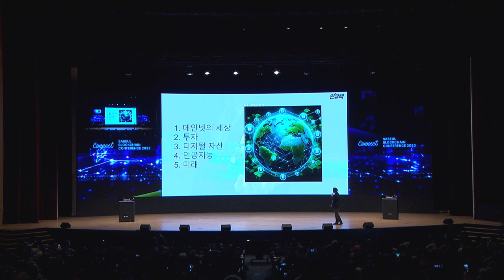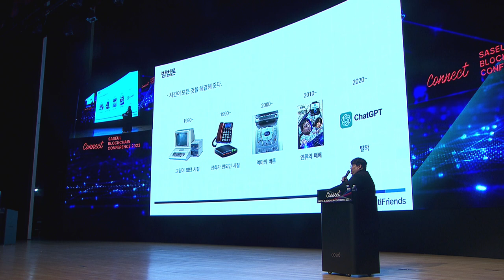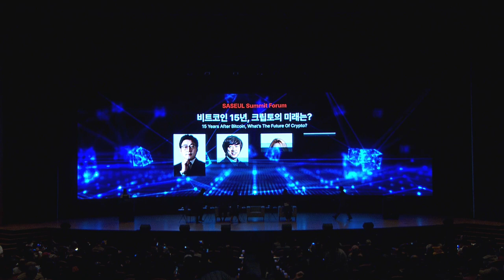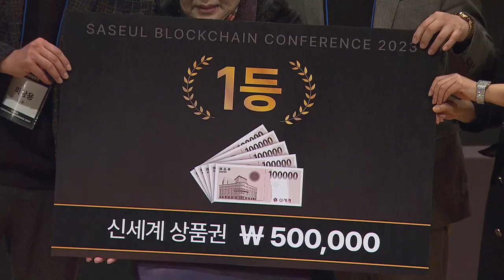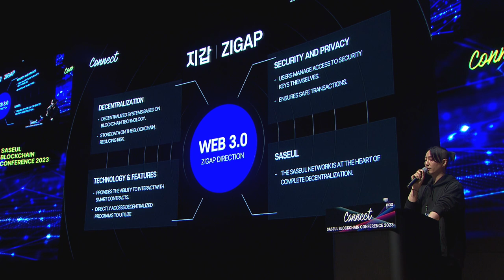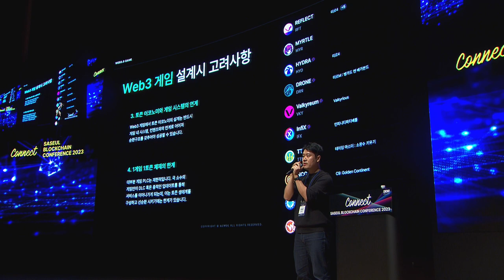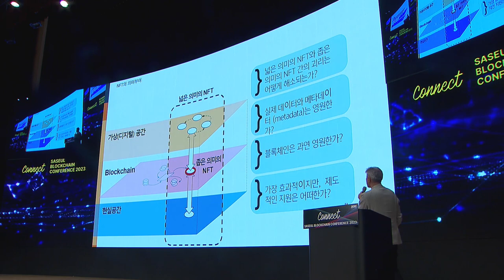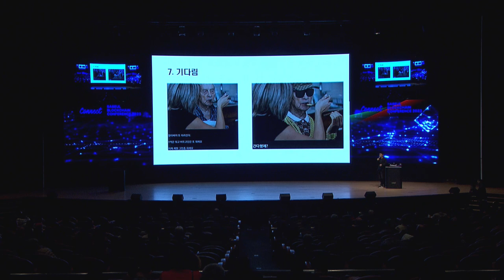[Full] 2023 SASEUL Blockchain Conference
The Blockchain Era of Hyperconnectivity:
Exploring its Meaning and Implementation

There has been unanimous agreement that blockchain, as a fundamental technology of Web 3.0, will further enhance interactions between users and data. However, the trilemma issues of speed improvement, complete decentralization, and security stability inherent in blockchain as a distributed computing technology have acted as hurdles to the envisioned evolution of the internet that everyone dreams of.

In this context, the emergence of SASEUL (사슬), a third-generation high-speed decentralized blockchain network, holds significant meaning. SASEUL Blockchain incorporates a dual-chain algorithm for rapid block generation, a perfected application of Merkle tree technology for stable and efficient operation of distributed storage space, and a core technology solution, connected transactions, that maximizes security without the need for bridges.

The evolution of blockchain realized through SASEUL heralds the official beginning of the Web 3.0 era and, furthermore, lays the cornerstone for the advent of universal computing.

We invite you to a future society of hyperconnectivity.

00:00 Start
00:12 MC Introduction
00:23 Event Overview
01:11 Guest Introductions
03:37 Opening Address
05:11 [Speech] Honorary Professor Kim Ki-Heung
11:05 [Speech] Adjunct Professor Song In-Kyu
22:36 [Speech] Adjunct Professor Kim Sung-Gon
25:56 [Keynote Speech] The Technical Value and Challenges of Blockchain - CEO Lee Jeong-Woo | ArtiFriends
55:44 [Lecture] Towards the Future and Derivative Industries of the Metaverse - Vice President Lee Jae-In | ArtiFriends
01:17:20 [Panel Discussion] Bitcoin 15 Years, The Future of Crypto?
02:06:38 First Round of Prize Draw
02:17:10 [Lecture] Challenges and Tasks of the SASEUL Blockchain Ecosystem - CEO Jang Do-Hee | Seoul Labs
02:47:30 [Lecture] ZIGAP. The First 3rd Generation Commercial Blockchain Wallet - Business Planning Manager Nam Gyu-Min | Seoul Labs
03:13:04 [Lecture] Development Direction of Web 3 Games - Director Kim Sung-Gun | WEMADE
03:44:51 [Lecture] NFT Industry Trends and Evolution of the Industry - Special Professor Yoon Seok-Bin | Sogang University
04:18:01 [Lecture] Trends and Directions of the Crypto Game Industry - Tommy Ryoo | STAIKA
04:53:19 Wrap Up
04:55:10 Closing Address

[Panel Discussion]
- CEO Baek Seung-Gwang | Block Weiss Ratings
- Adjunct Professor Bae Eun-Cheol | Hanyang University
- CEO Jung Ye-Won | Chinese Crypto VC
- CEO Seo Beom-Seok | PAX TV Crypto Panel